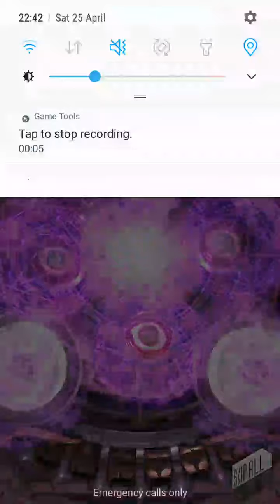[SMT Liberation: Dx2] Summon: Limited Time Free Summon x Tokisada Step Up Summon Step 1 to Step 6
Tyrant Lucifer (Red; Aragami)

Should I change Lucifer's Passive to Drain Light... since it is weak to Light Attacks?

Fiend Mother Harlot (DUPE)